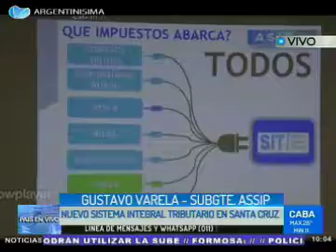04-02-2019 G. Varela - Nuevo sistema integral tributario en Santa Cruz